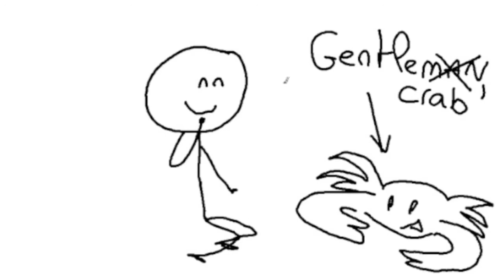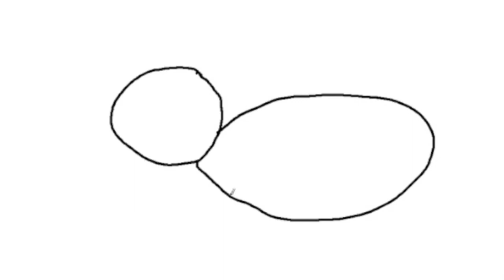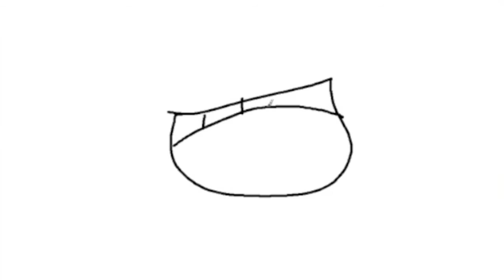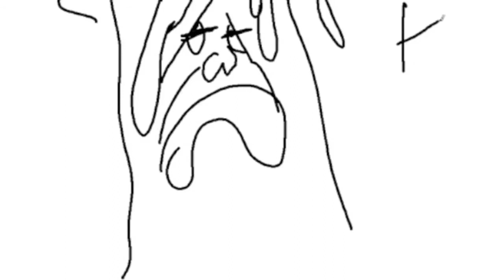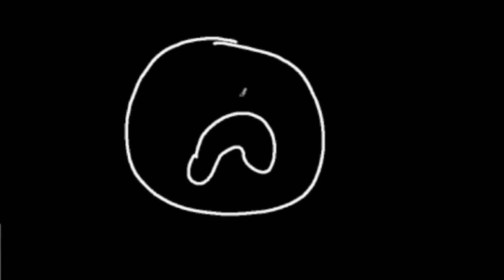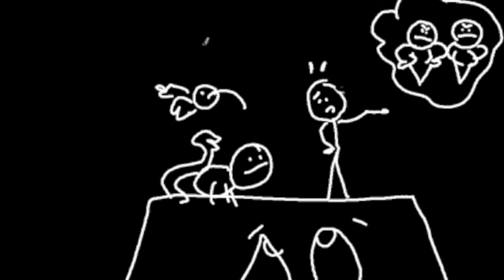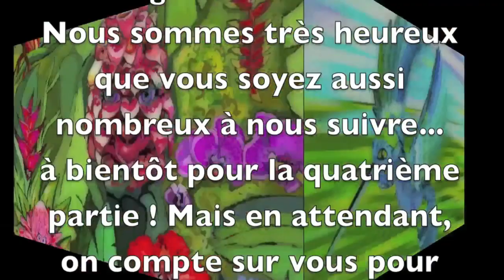danaus plexippus 3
le voyage d'Alexandre - Partie 3
La Famille Plantin